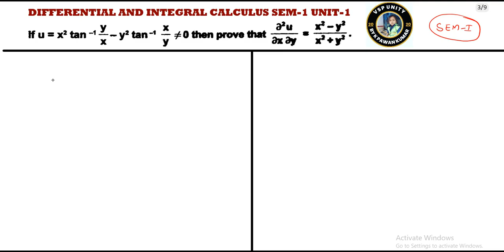Differential And Integral Calculus SEM-1 || Class-11 || OU || KU || TU || PU || SVU